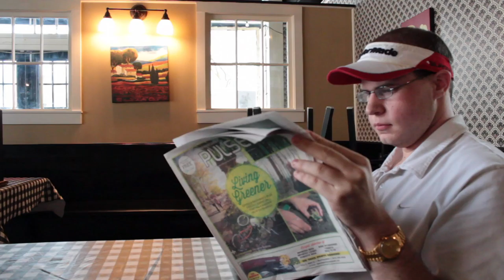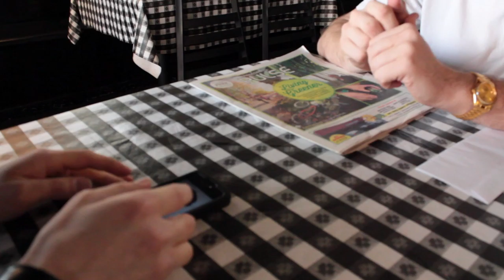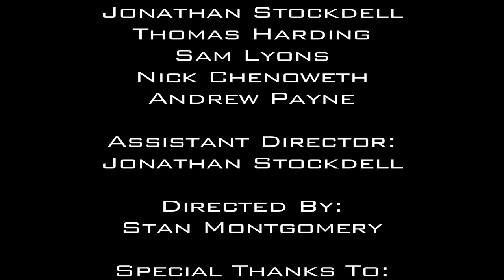Supermen Promo Video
A short teaser for a sequel to a previous student film I had made. Final project for my 4940 Advanced Single Camera Directing and Production class at Middle Tennessee State University. Maybe one day this will actually get finished.

Directed and edited by Stan Montgomery